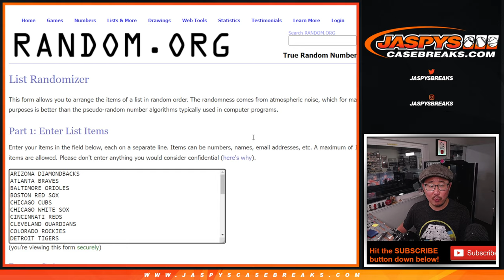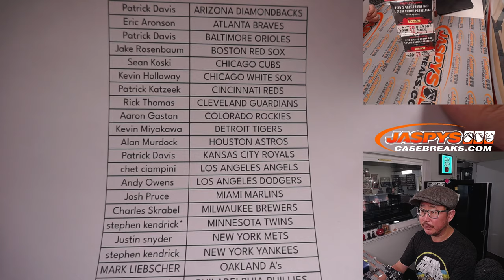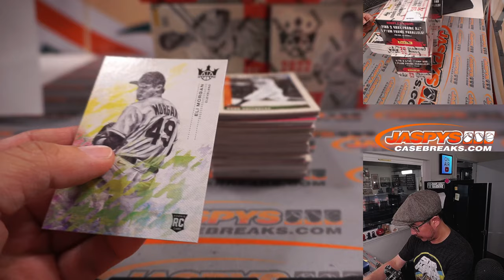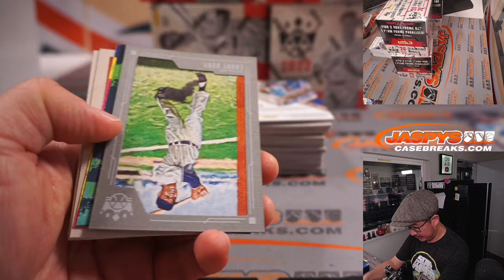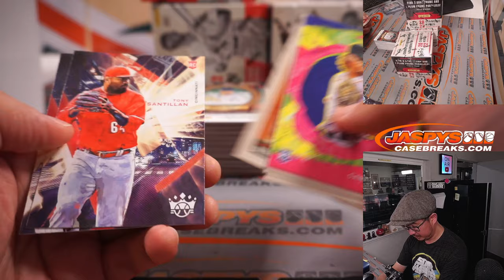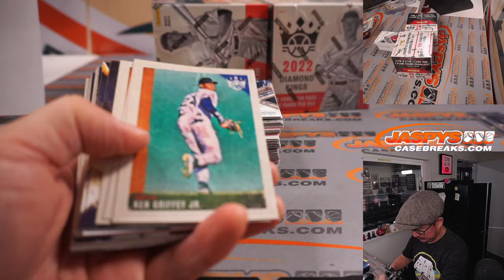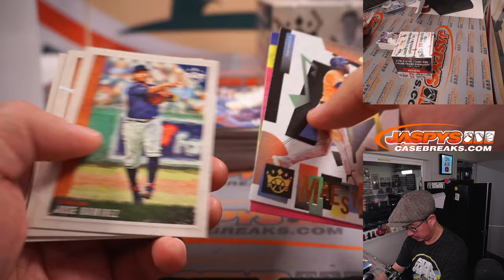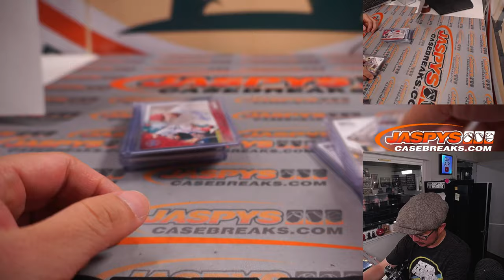Th, 05.12.22 ~ 2022 PANINI DIAMOND KINGS BASEBALL 6-BOX BREAK #1 *RT*